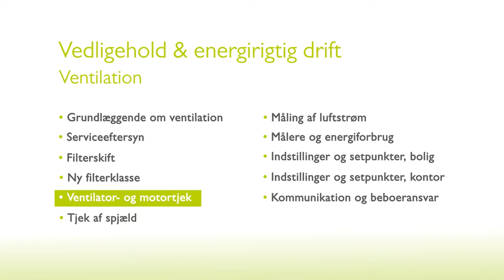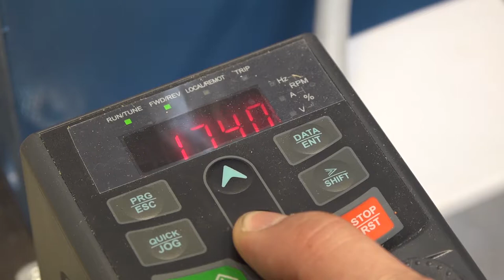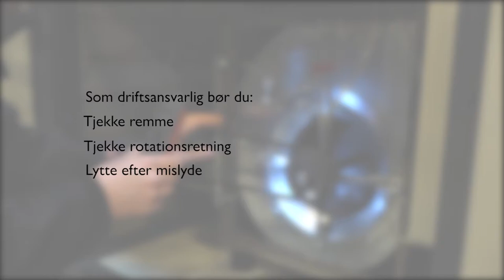Energispring - Ventilation: Ventilator og motortjek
I denne film kan du se, hvordan du tjekker rotationsretning, vibrationsunderlag, remme, VAV-funktion mm. Målrettet dig, der er ansvarlig for vedligehold og energirigtig drift af ventilationsanlægget.